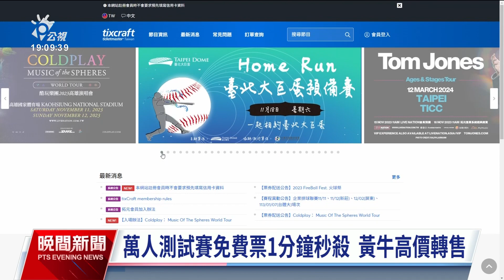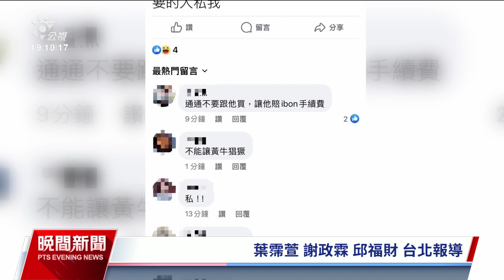台北大巨蛋測試賽門票秒殺 今消防演習確保水源充足｜20231110 公視晚間新聞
台北大巨蛋將18日迎來首場萬人測試賽，1萬3千張門票在今（10）日中午12時開放索票，卻在1分鐘內秒殺，更隨即出現大量黃牛票高價轉售的情況。對此台北市長蔣萬安嚴正譴責，下令追查嚴辦。而為了替大巨蛋試營運做好準備，北市消防局下午進行火災搶救演練，對於議員質疑發生嚴重火災恐無水可救的狀況，消防局澄清水源足夠因應、也不會中斷。